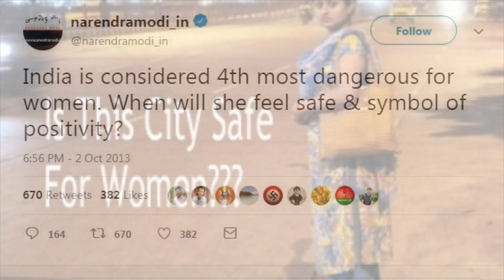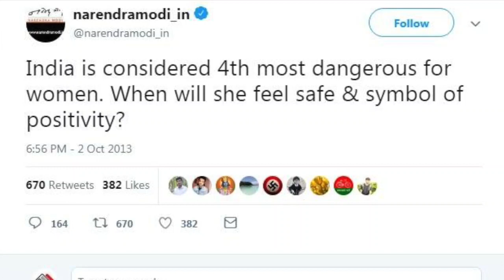நெட்டிசன்களால் வைரலாகும் மோடியின் ட்வீட் !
`பெண்களுக்கு ஆபத்து உள்ள நாடுகளின் பட்டியலில் இந்தியா முதலிடம்’ என்று அண்மையில் வெளியான கருத்துக்கணிப்பு பற்றிய செய்தி நாடு முழுவதும் அதிர்வலைகளை ஏற்படுத்தியது.இந்நிலையில் நெட்டிசன்கள் மோடியின் பழைய ட்வீட்டை கிளறி ரிட்வீட் செய்து வருகிறார்கள்.

modi's old tweet on women safety goes viral